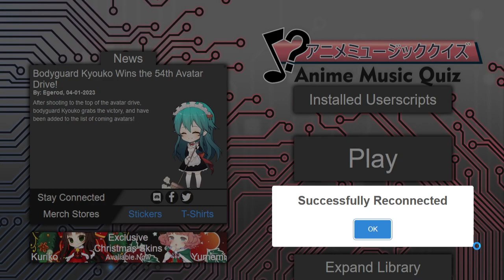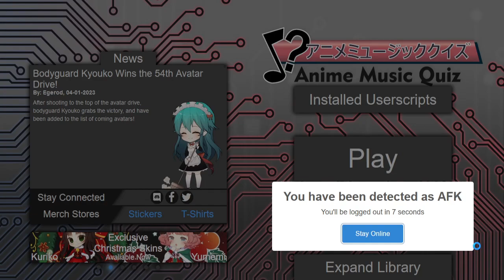AMQ Eastern Ranked 2023-01-05